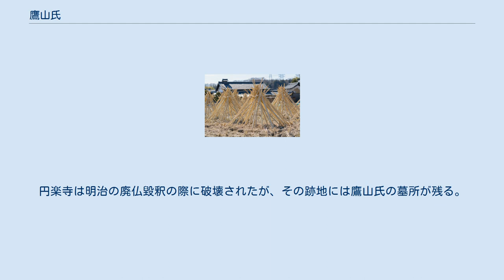鷹山氏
鷹山氏（たかやまし）は、日本の氏族。
大和国添下郡鷹山荘（現在の奈良県生駒市高山町）を本貫地とする。
15世紀から16世紀に掛け、同地の鷹山（高山）城を拠点とした。
 鷹山氏は源頼光の遠裔とされ（「高山家系図歴代紀」）、鎌倉時代中期に大和国添下郡の鷹山荘（庄）に移住し、南北朝期には南朝に仕えたと伝わる（「高山氏小孜録」「法楽寺縁起」）。
 応永27年（1420年）には鷹山氏は鷹山荘の下司職を得ており、その後、嘉吉4年（1444年）、鷹山奥頼弘が畠山持国を撃退している。
頼弘は興福寺一乗院方の衆徒で、康正元年（1455年）に官符衆徒の地位に就いていた。
また、鷹山氏は越智党に属して、応仁の乱（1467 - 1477年）では西軍の畠山義就方に加わり、越智氏・古市氏に次ぐ地位を得るに至っていた。
 文明14年（1482年）、鷹山大弐法眼（頼弘か）の子・鷹山奥頼栄が義就から一時離反（のち帰参）している。
明応2年（1493年）には将軍・足利義材（義稙）の河内出陣に伴う畠山政長らの攻撃によって頼栄は鷹山から没落するなど苦境に陥るが、明応の政変で義材が将軍位から廃されるとその危機を脱した。
 明応9年（1500年）頃には鷹山藤市が室町幕府や細川政元から知行を安堵され、また永正元年（1504年）には越智方の大和今市城に籠戦した鷹山春藤や山城淀の藤岡城での薬師寺元一鎮圧に貢献した鷹山藤若が細川政元から賞されるなど（今市城の落城の際、藤若の父が切腹を遂げている）、鷹山氏は細川氏との関係を築いていった。
 その後、永正17年（1520年）5月には古市氏・超昇寺氏とともに筒井方を攻め、奈良を占拠しているが、同年10月には越智氏と筒井氏の間で和睦が結ばれた。
その際の取り決めに、本来筒井方の与力でありながら越智氏に味方していた超昇寺氏・鷹山氏・根尾氏・番条氏・島氏に所領を返還するとの条項があり、時期は不明だが鷹山氏は筒井氏に属していたとされる。
この和睦以後の大和における鷹山氏の行動は筒井党としてのものと見える。
 こうした戦乱を通じて鷹山氏は様々な権益を獲得しており、大和では清澄荘（奈良県大和郡山市）や長屋荘（奈良県天理市）に知行を持ち、大和国外でも若狭国の西郷（耳西郷か、福井県美浜町）の知行を所望し、興福寺別当領である播磨国の土山荘（兵庫県播磨町）の経営を鷹山掃部が請け負うなどした。
また文明12年（1480年）には油売買をめぐる相論や火鉢作公事銭をめぐる相論に関与し、永正4年（1507年）には官符衆徒の候補に挙がるなど、その存在感を強めていた。
 一方、鷹山氏と周辺の国人らとの関係を見てみると、鷹山奥頼栄の弟が琵琶小路氏の名跡を継いでおり、その頼栄の弟は古市澄胤の娘を娶っていた。
また同じ頃、幕府奉公衆である宇治の槇島氏に鷹山氏の娘が嫁ぎ、後年、鷹山荘の西隣にある田原荘（大和国添下郡、河内国讃良郡）の坂上氏にも鷹山弘頼の娘が嫁いだ。
婚姻関係以外でも周辺国人との間に協力関係があり、天文末年（1550年代前半）から永禄年間（1570年まで）に近隣の尾崎氏との間で喧嘩が起こった際には草内西氏や草内安楽寺氏、番条氏に郡山氏が合力に駆け付けた。
天文22年（1553年）に弘頼が死去した際には筒井氏ら大和国内外の16氏から弔状が送られ、いざという時は合力するとの旨が伝えられている。
 鷹山弘頼は前述の細川氏との関係もあってか、天文5年（1536年）からは細川氏の指揮下で活動しているが、天文11年（1542年）には畠山氏（政長流）に属している。
そこでは河内への軍事動員権を行使し、安見宗房とともに「城州上三郡守護代」に任じられているなど、それまでの大和国人としての活動から脱却した動きを見せていたが、畠山氏内部の権力争いの中、天文22年（1553年）には自刃するに至った。
 その後、弘頼の子・藤政が筒井氏への従属を強める様子が見られたり、あるいは筒井氏に敵する松永久秀に付く一族の動きが見られるなどするが、松永久秀が織田信長に降伏した天正元年（1573年）以降は筒井氏に従ったものと考えられる。
 天正12年（1584年）には羽柴秀吉と対立する徳川家康に、鷹山鵜左衛門尉が味方していることが確認できる。
 天正13年（1585年）、筒井氏が伊賀転封を命じられると、当時の鷹山氏当主・頼一はそれに従い鷹山を離れ、筒井氏改易後は松倉重政に仕えて肥前国島原で死去する。
慶長7年（1602年）に鷹山で生まれた頼一の子・頼茂は母方の祖父・坂上尊忠とともに大...